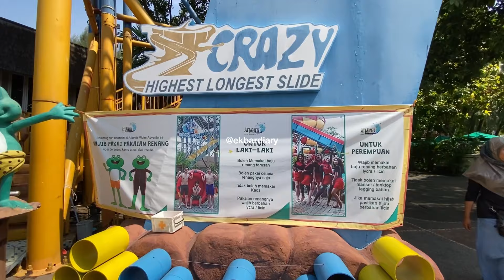Atlantis Water Adventures Ancol Jakarta | Full Rekam Semua Wahana 2023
Assalamu’alaikum
Hai semuanya, aku ekbar 🤗
tonton videonya sampai selesai untuk melihat keseruan dan review terbaru 2023!

📍Atlantis Water Adventures Ancol, Jakarta📍

• Alamat Taman Lumba- Lumba No.7, RW.10, Ancol, Kecamatan Pademangan, Jakarta Utara, Daerah Khusus Ibu Kota Jakarta 14430

• Harga Tiket Masuk (HTM) Promo sampai September 2023:
Anak tinggi Minimal 80cm sudah di kenakan biaya tiket penuh

(update 13 Agustus 2023)
Cek Instagram Atlantis Water Adventures Ancol untuk update Info Harga Tiket Masuk terbaru👌👌👌

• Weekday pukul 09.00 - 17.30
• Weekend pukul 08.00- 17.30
•TIDAK BOLEH membawa Makanan dan Minuman dari luar 🥲

Aktifkan juga lonceng notifikasi supaya gak ketinggalan video terbaru 😁

Wassalamualaikum …